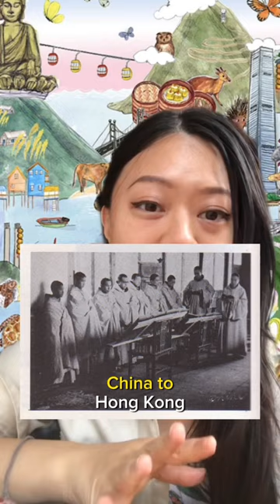Why does Hong Kong have some many wild cows? | Hong Kong history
Discover the beauty and splendor of Hong Kong's wildlife with this incredible video. From rare birds in flight to the exotic fish in the harbor, this video offers a glimpse into the unique ecosystem of Hong Kong. Get an up close look at the animals, habitats, and natural wonders that make this part of the world so special. Plus, learn about the city's conservation efforts to protect its native wildlife. From the novice wildlife enthusiast to the experienced naturalist, this video will give you a new appreciation for the creatures of Hong Kong. Make sure you watch to the end to see the most breathtaking moments of the city's wildlife! Click now to view this unique wildlife video and explore Hong Kong's amazing creatures.